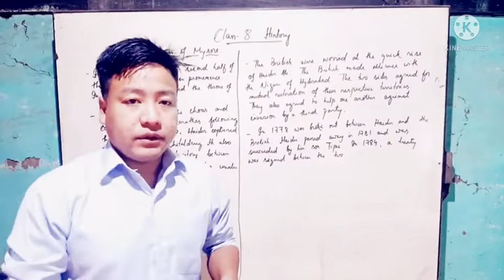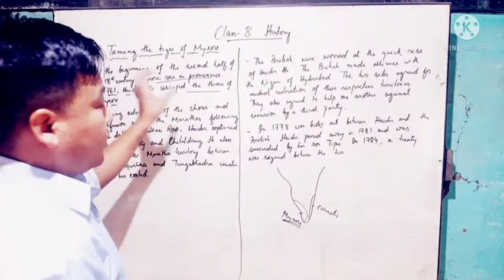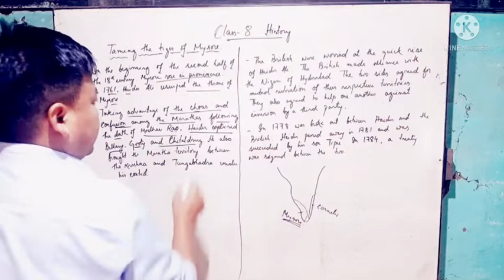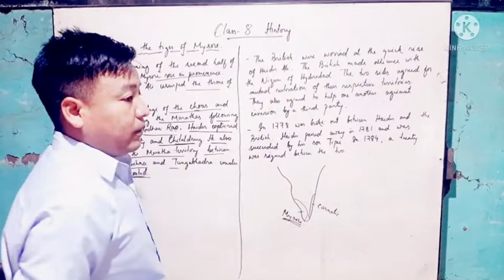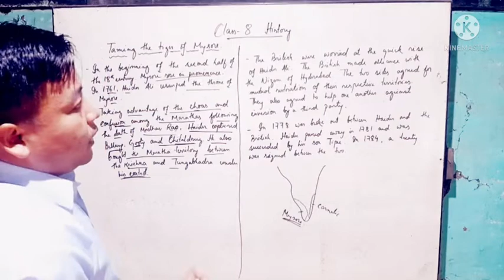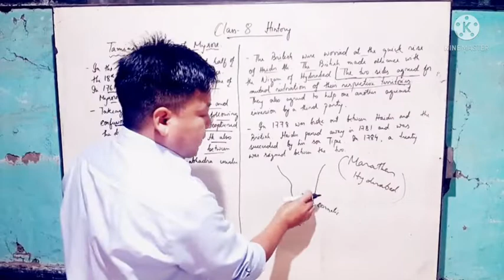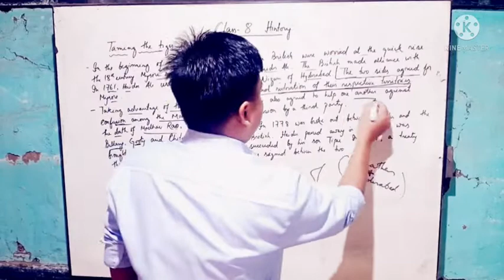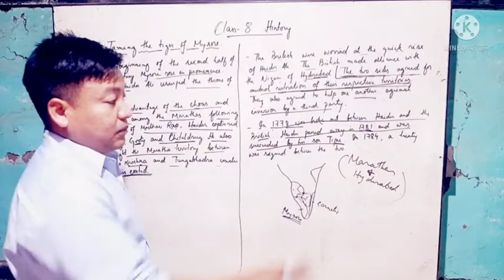CLASS 8 History Anglo Mysore War